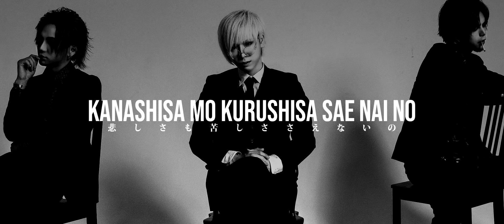DIMLIM - Rijin [Lyrics]